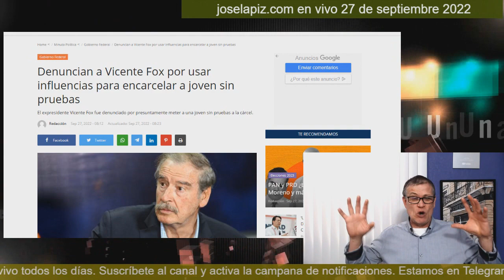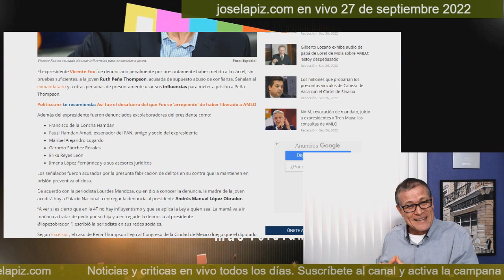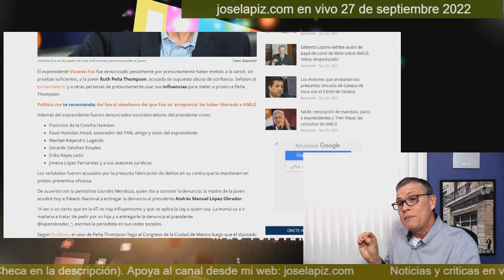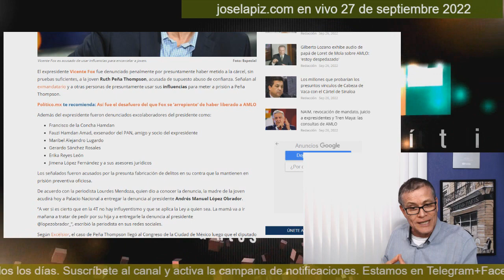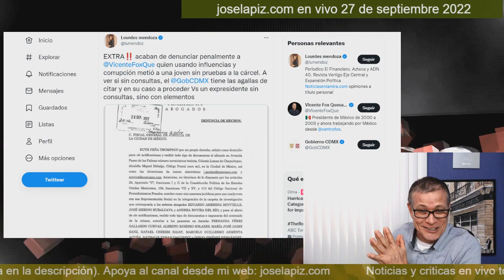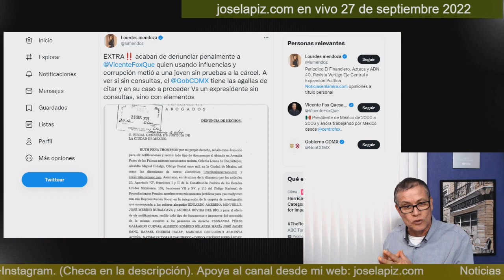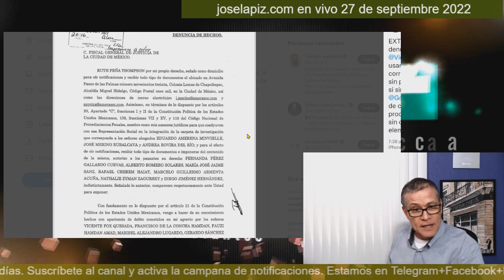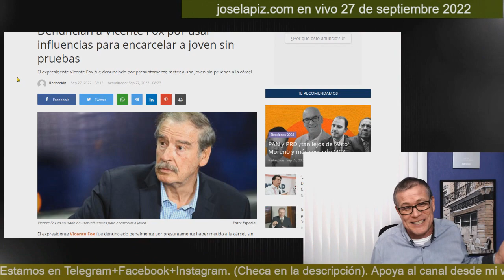¡Fox está surrado! Acaba de recibir tremenda denuncia por abuso de poder